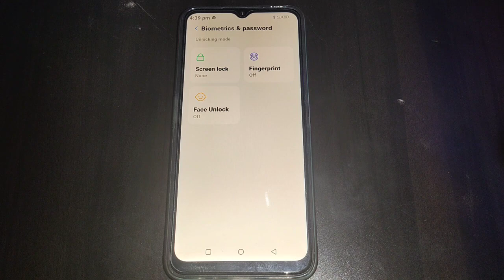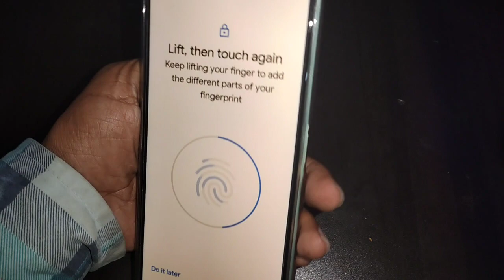how to set fingerprint lock Nokia g60, Nokia mobile me fingerprint lock set kaise kare